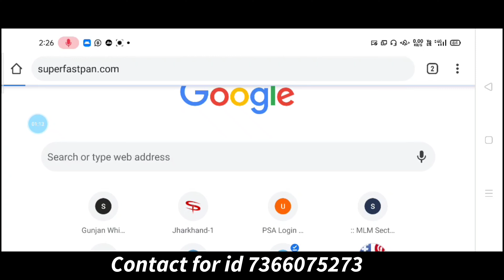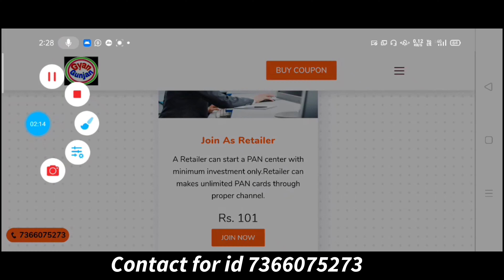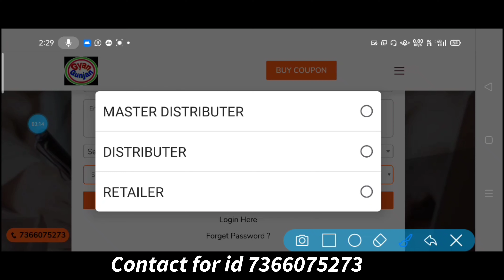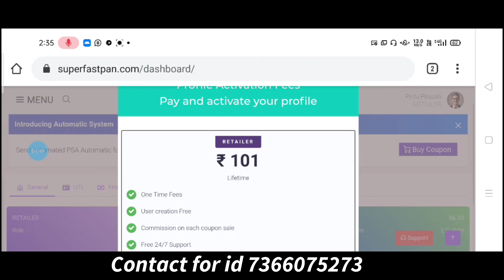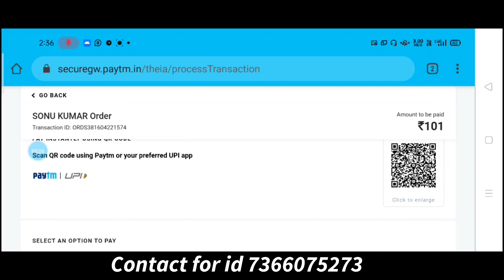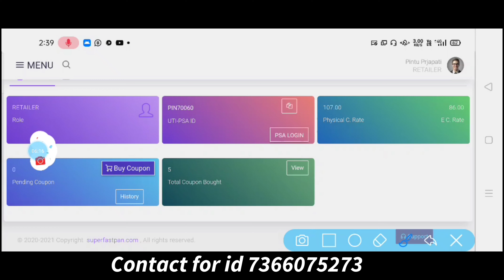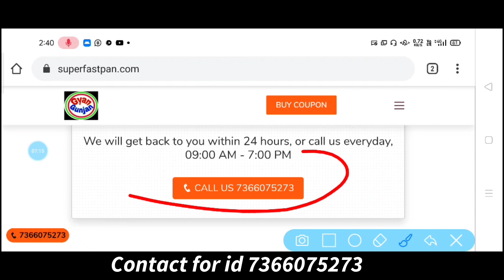UTI PSA PORTAL id Password Kaise le || uti psa id password कैसे ले || Distributor Retelar Low Price🙏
Xpresso Roinet Application Introduction || Aeps, BBPS, Micro ATM, Recharge, Pan Card, by Gyan Gunjan

_Xpresso Roinet_Distributor_id_kaise_le

Xpresso Roinet Retelar id, Distributor id kaise le, Xpresso Roinet id kaise milega || full details 🔥

SPICE MONEY Distibuter I'd and Retail id lene k liye sampark kare

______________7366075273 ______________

Indian Best AEPS Spice Money Retelar id, Agent id kaise le || स्पाइस मनी रिटेलर id कैसे ले, ||🔥🔥

Sbipay I'd password lene k liye sampark kare WhatsApp and call

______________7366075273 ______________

ICP DIGITAL TECHNOLOGY KA I'D PASSWORD K LIYE SAMPARK KARE WHATSAPP AND CALL AUTHORISED CERTIFICATE K SATH

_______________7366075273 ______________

IRCTC Agent I'd lene k liye sampark kare WhatsApp and call authorised certificate k sath

UTI PSA PORTAL User id Lene k liye sampark

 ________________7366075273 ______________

RNFI 🆔 LENE K LIYE SAMPARK KARE CALL AND WHATSAPP

Jharsewa Kiosk id lene k liye sampark kare

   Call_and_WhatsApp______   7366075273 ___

झारखंड_बेरोजगारी_भत्ता_ऑनलाइन_रजिस्ट्रेशन2020 कैसे करें मोबाइल से घर बैठे

 Jharsewa Kiosk  id kaha se le or kaise le full details by Gyan_Gunjan